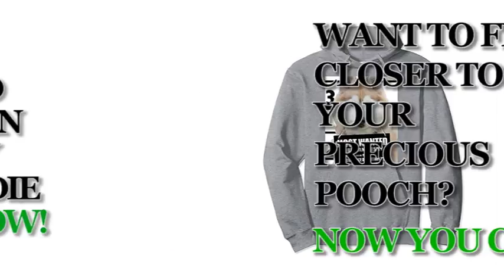Most Wanted Siberian Husky Funny Dog Hoodies - Men's, Women's, Kid's - Black, Grey, Dark Heather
• Solid colors: 80% Cotton, 20% Polyester; Heather Grey: 78%
  Cotton, 22% Poly; Dark Heather: 50% Cotton, 50% Polyester
• Imported
• Anvil relaxed fit, black, dark heather, heather grey, crew neck tee,
  sayings, quotes, unisex, man, women, girls, boys, dog sweat
  shirts, most wanted Hoodies, Dog Hoodies, dog lover Hoodies,
  dog Pullover hoodie, hoodies
• Pullover Hoodie, funny dog Hoodie, Siberian Husky dog Pullover
  Hoodies, cute dog Hoodies, cute doggo Hoodies, Dog Mugshot
  Pullover Hoodie, with graphics, cute dog Hoodies, Siberian
  Huskies Hoodies, Siberian Husky hoodies
• 8.5 oz, Classic fit, Twill-taped neck

The Siberian Husky as their name suggests stems from Eastern Siberia where they were used as sleigh canines by the Chukchi. Known for their tremendous stamina and excellent looks, the Siberian Husky is a preferred choice both as a family animal and companion pet. They are athletic, alert and take pleasure in being around other Huskies rather than being on their own. The Siberian Husky is not the best option for first time owners, however in the right hands and living with individuals who are familiar with the breed and for that reason understood the best ways to train and manage them, they flourish in a home environment making them a great choice as a household animal.

Siberian Huskies are lively and genuinely delight in the business of people which suggests they are not a "a single person" pet. They can be taught to do agility, however there's never ever any warranty that a Sibe would be able to stay concentrated and may for that reason decide to do their "own thing". The other thing to keep in mind is that although Huskies are clever, sometimes they are too clever for their own excellent and will quickly overcome anyone who does not know how to handle them. In other words, it is necessary to comprehend the difference between a Siberian Husky that's in a playful mood and a dog that's beginning to reveal the more dominant side of their natures which a Sibe would fast to reveal when enabled.

The Siberian Husky is not a natural guard dog because they love everyone they meet. Simply put, they are understood to be the world's worst watchdog. With this stated, they will rapidly let an owner understand when they are complete strangers around, however more due to the fact that they are excited to fulfill them rather than to keep a person away.

Siberian Husky is understood to be a smart dog, but they are high maintenance and can be challenging to train. They are a great option for people who are familiar with this type of dog however not for the newbie owner. Husky young puppies must be well hung out from a young age which involves introducing them to as many brand-new situations, individuals and other pet dogs as possible once they are totally immunized. However, it would be an error to rely on a Husky 100% no matter how well trained and socialised they occur to be due to the fact that their prey drive is so very strong.

Their training and education needs to start early and these pet dogs have to be dealt with firmly, however constantly fairly to accomplish the very best outcomes. Huskies do not respond well to extreme correction or training approaches, but they do address well to positive reinforcement. With this said, a Siberian Husky need to understand their location in the "pack" and who is alpha pet dog in a household to prevent them from displaying the more dominant side of the natures which would lead to them ending up being willful, unruly and difficult to manage.